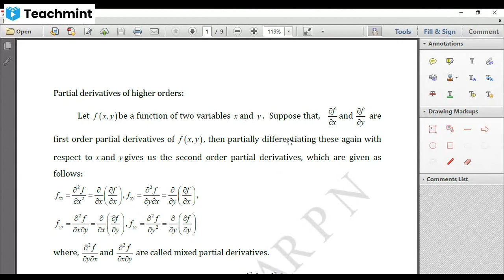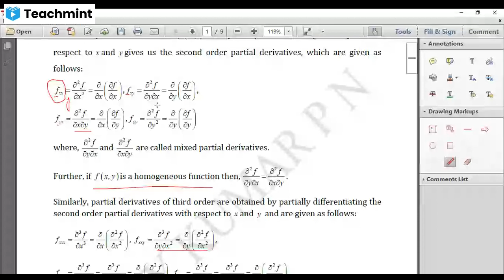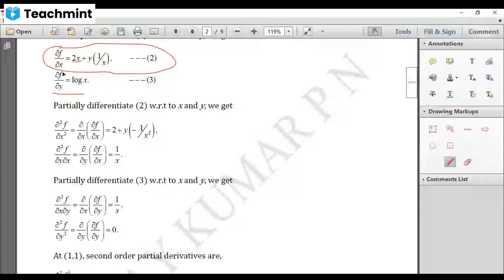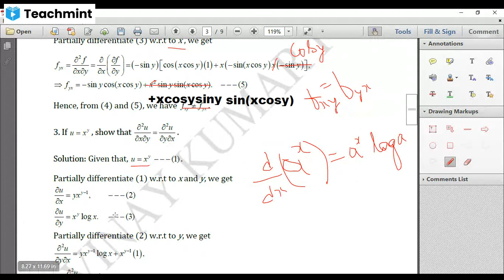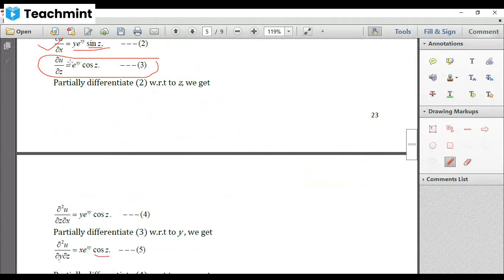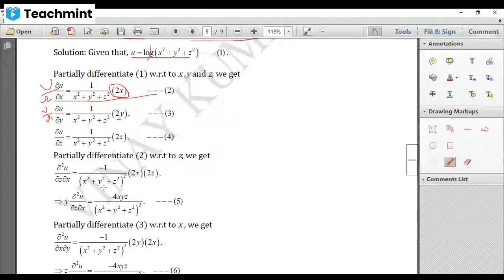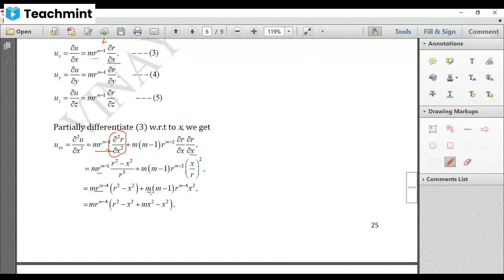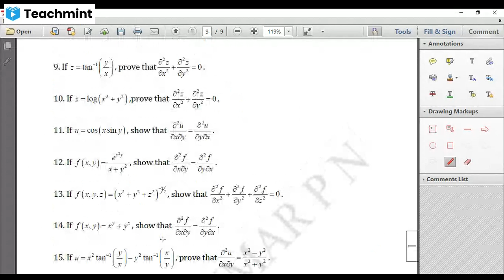Partial derivatives of higher orders